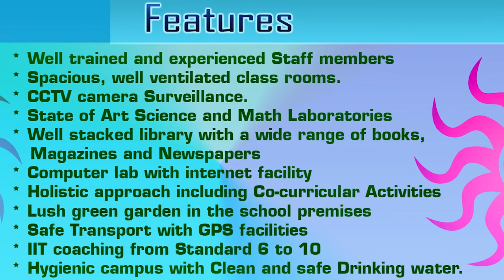ADMISSIONS OPEN FOR 2018-19 | KSVK SCHOOLS | KSVK GROUP OF INSTITUTIONS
KSVK GROUP OF INSTITUTIONS
ADMISSION OPEN FOR THE ACADEMIC YEAR 2018-19
FROM NURSERY TO X STD.

BRANCHES

K.S.V.K. SCHOOL (STATE SYLLABUS)
5th CROSS, HAGADUR, IMMADIHALLI MAIN ROAD,
WHITEFIELD, BANGALORE-560066.

KALAVE GADDE ROAD,
CHANNASANDRA, BANGALORE-560067.

K.S.V.K. INTERNATIONAL SCHOOL
ANUGONDANAHALLI,
CHIKKATHIRUPATHI MAIN ROAD,
HOSKOTE TALUK, BANGALORE RURAL

K.S.V.K. NURSERY & MONTESSORI TEACHERS TRAINING CENTRE
(Integrated with Aryan Institution)
5th CROSS, HAGADUR, IMMADIHALLI MAIN ROAD,
WHITEFIELD, BANGALORE-560066.

PROPOSED COLLEGES

K.S.V.K. EVENING FIRST GRADE COLLEGE
(BA, B.COM, B.C.A.)
KALAVE GADDE ROAD,
CHANNASANDRA, BANGALORE-560067

K.S.V.K. P.U. COLLEGE (STATE BOARD)
(SCIENCE, COMMERCE)
ANUGONDANAHALLI,
CHIKKATHIRUPATHI MAIN ROAD,

Features

* Well trained and experienced Staff members
* Spacious, well ventilated class rooms.
* CCTV camera Surveillance.
* State of Art Science and Math Laboratories
* Well stacked library with a wide range of books, Magazines and Newspapers
* Computer lab with internet facility
* Holistic approach including Co-curricular Activities
* Lush green garden in the school premises
* Safe Transport with GPS facilities
* IIT coaching from Standard 6 to 10
* Hygienic campus with Clean and safe Drinking water.

This video is KSVK Schools property.

KSVK Channasandra School website - Coming soon!

KSVK Channasandra School Facebook page - Coming soon!